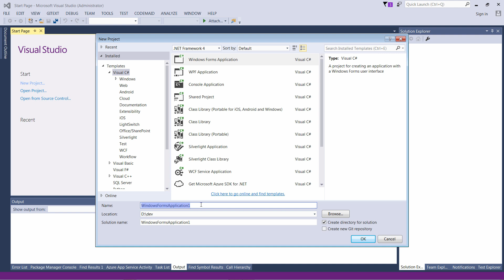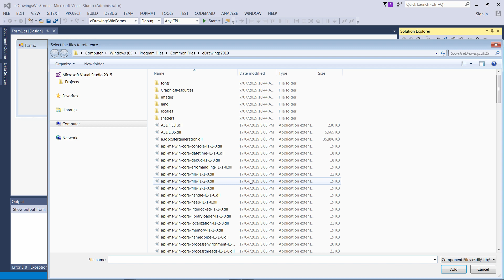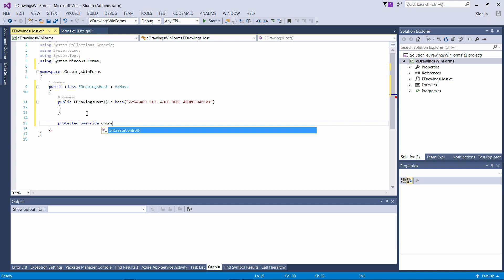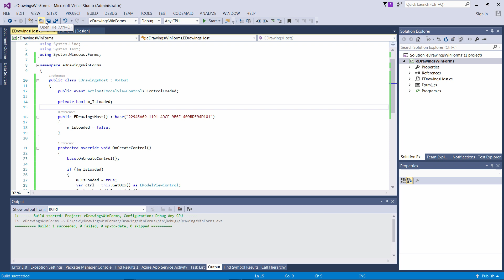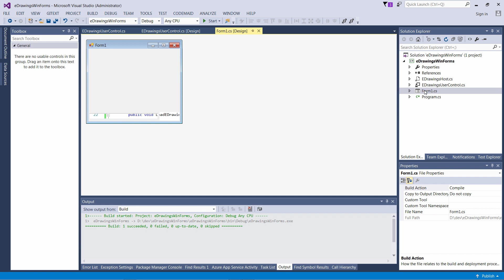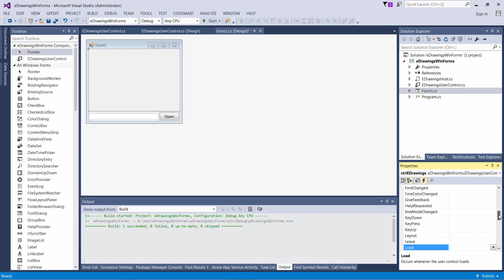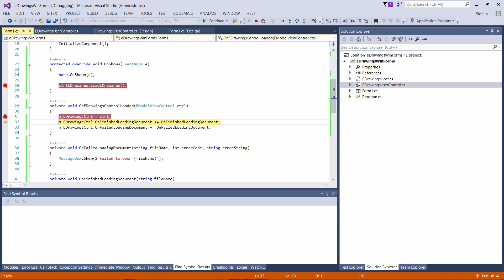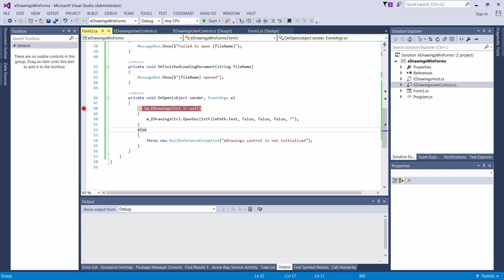SOLIDWORKS eDrawings API in Windows Forms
Guide for hosting the SOLIDWORKS eDrawings control in Windows Forms using C#.